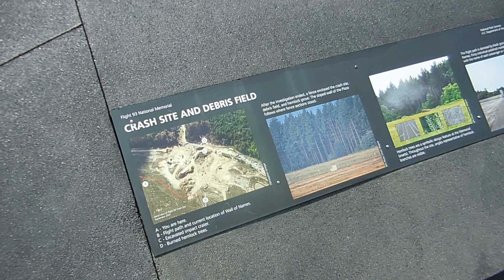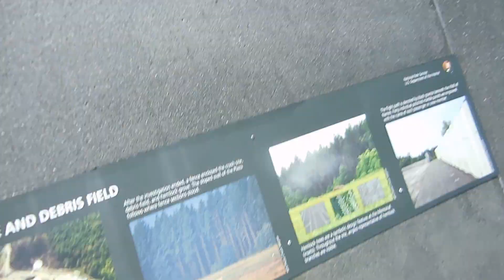Visiting the Flight 93 memorial: scary thought that this was the crash site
A common field one day...a field of honor the next.
Those were the words to describe what I saw when I visited the Flight 93 memorial. Where I was standing, the impact generated  a fireball that scorched a nearby hemlock grove. Far-flung debris that made up a third of the aircraft, including the cockpit, continued into the woods, demolishing trees on 163 acres (66 ha) owned by the Lambert family, and damaging the nearby residence of Barry Hoover. The rest of the aircraft buried itself in dirt that had been transported to the abandoned strip mine for reclamation efforts in the 1990s. The fuselage and wings shattered as they burrowed into the earth. One of the engines ultimately ended up in a catchment pond just 2,000 feet (670 yd; 610 m) away from the main impact site.